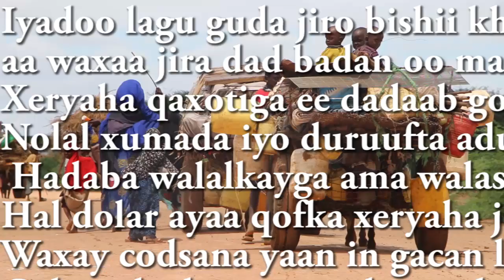BARNAAMIJKA AFURI WALALAHA SOMAN XERYAHA DADAAB FADLAN HA QEEB QADO GURMADKA AFURINTA QAXOTIGA